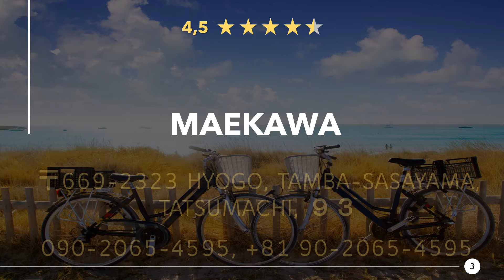Restaurants in Tamba-Sasayama, Hyogo - Japan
Have a really tasty meal again, in a good restaurant or eatery nearby. Enjoy a great dinner with near Tamba-Sasayama. Whether gourmet, fast food or a romantic candlelight dinner, you will find something suitable here.

Here you can find Restaurants in Tamba-Sasayama, Hyogo - Japan:
00:00 - Intro
00:22 - 1) Kuwa Monpe
00:32 - 2) Family Dining Para Para
00:41 - 3) Maekawa
00:50 - 4) Restaurant
00:59 - 5) CASA DEL AMICI(イタリアンレストラン)
01:08 - 6) Nyogetuan
01:17 - 7) Iwaya
01:26 - 8) Dente di Leone
01:34 - 9) たまごかけごはんの店 玉の助
01:44 - 10) Princess Kaguya